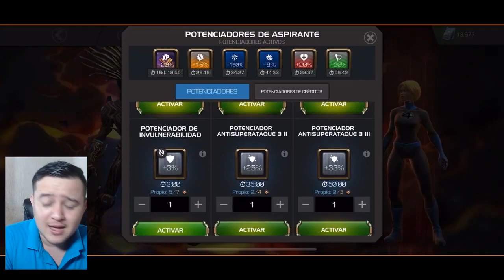AW: KenOB vs A•S•R | S21W08 | 🇧🇷 OUTRO BOSS SOLADO | Marvel: Torneio do Campeões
8/12...

KenOB vs A•S•R